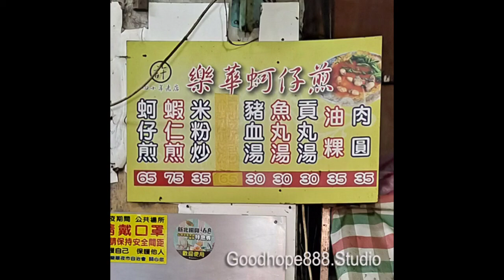◎XinChen_studio 咖啡館主的吃喝筆記-捷運永和頂溪站【新北市永和樂華夜市】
【夜市】在臺灣是庶民生活文化的重要代表之一。
【樂華夜市】: 新北市 永和區。
主要區域:界於永和路、中山路之間的永平路段(加上小小保平路、保福路的部分路段).
【咖啡掌櫃吃吃喝喝走馬看花】.
(餐廳.小吃.食堂.居酒.燒烤.拉麵.甜品.點心.丼飯.豬腳.麵線.肉羹.米糕.油飯.肉粽.肉園.關東煮.茶飲.豬排.咖哩.雞肉.鴨肉.鵝肉.熱炒.海鮮.滷肉飯.羊肉.牛肉.板條.乾麵.米粉.冬粉.黑白切.碗粿.燒臘.粥品.湯包.甜品.冰品.咖啡.早午餐.下午茶..)